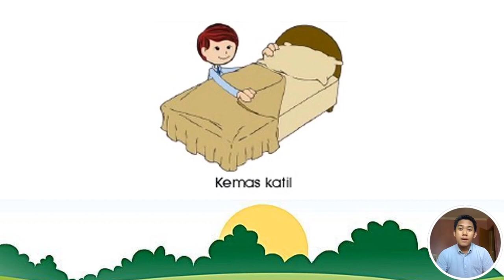Pengurusan Diri : Pendidikan khas Tahun 2 (Rutin Harian Persekolahan)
Tarikh/Hari : 7.2.2021/Ahad

Objektif:
Pada akhir PdPc murid dapat:
1. Menceritakan rutin harian persekolahan dengan ringkas

Aktiviti:
1. Murid melihat video
2. Murid dengar penerangan dan lihat gambar
3. Murid cuba cerita dengan ringkas rutin harian persekolahan
4. Ibu bapa diminta untuk merakam murid.

Rujukan : Buku Teks Pengurusan Diri Pendidikan Khas Tahun 2